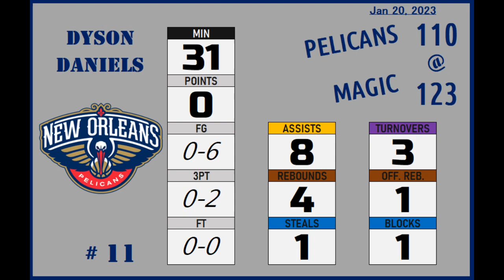2023jan20 🟥#11 DANIELS Dyson 2003 ◄►gameplay50% (USA1-NewOrleansPelicans)